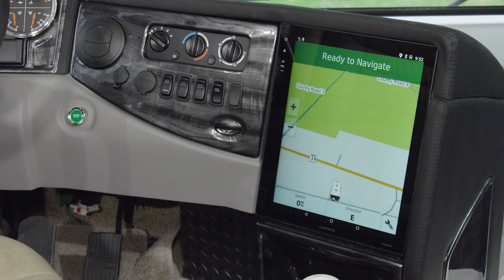The NEW Thor Motor Coach 2020 RV Models Are Here